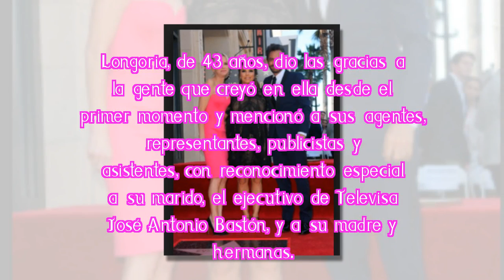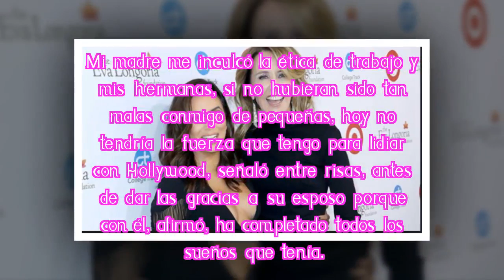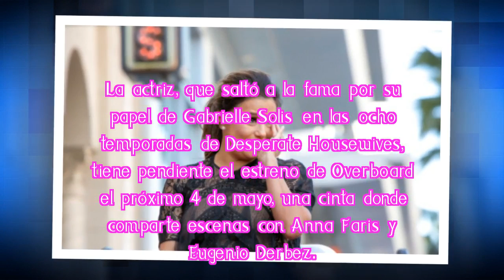Eva Longoria recibe estrella en Hollywood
La actriz recibió la estrella número 2634, en una ceremonia donde estuvo acompañada por Ricky Martin, Felicity Huffman (Desperate Housewives) y Anna Faris (Overboard).